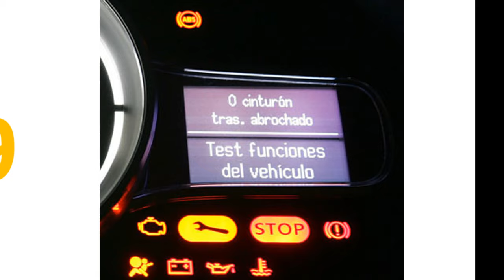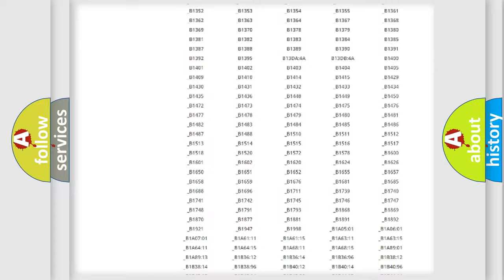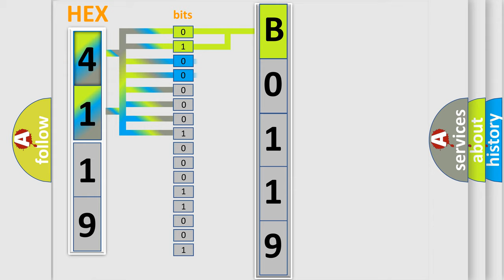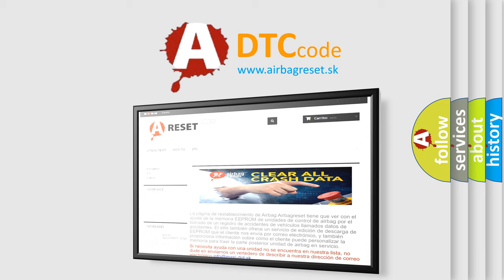DTC Jeep B0119 Short Explanation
Contents:
0:21 Basic DTC analysis according to OBD2 protocol standard.
1:48 Insight into programming
2:58 A diagnostically understandable description of the Diagnostic Trouble Code
3:05 Basic error definition

Make
Jeep
Code
B0119
Definition
Pretensioner Crash Data - No Subtype Information
Description